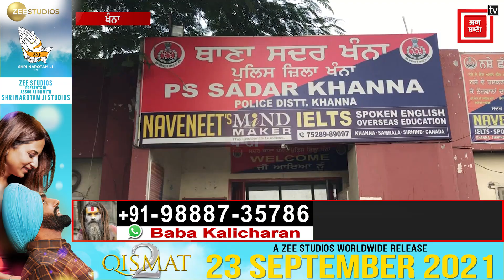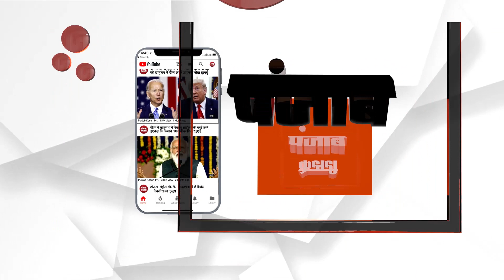ਪੁਲਿਸ ਅੜਿੱਕੇ ਚੜਿਆ ਬੰਦਾ, ਟੀਵੀ ਸੀਰੀਅਲ ਵੇਖ ਕਰ ਬੈਠਾ ਸੀ ਇਹ ਕਾਰਾ!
Khanna